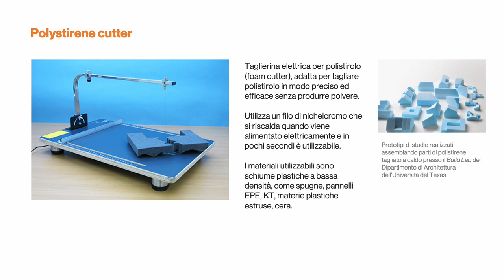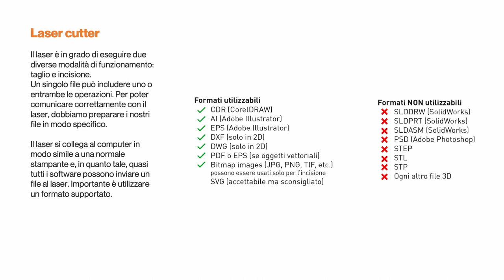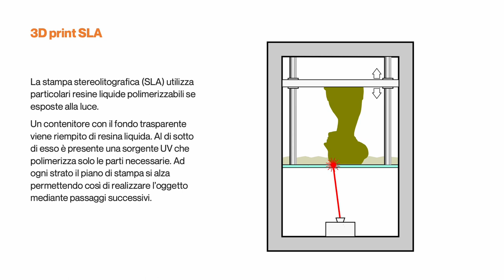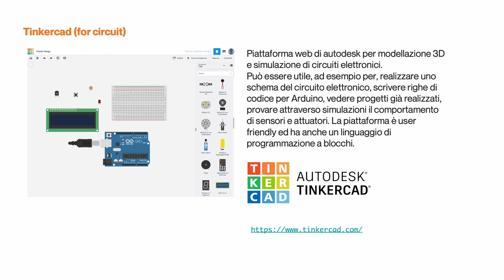Tools and tips - DA MAKERS LAB